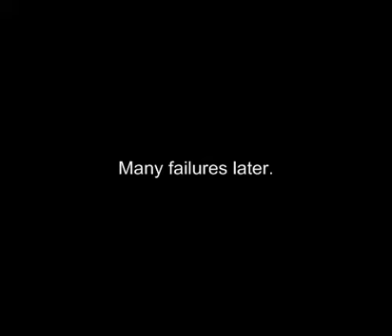Let's Play The Great Yoshi Mazes [01]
Requested by: PaperMarioGuy64

Fun.